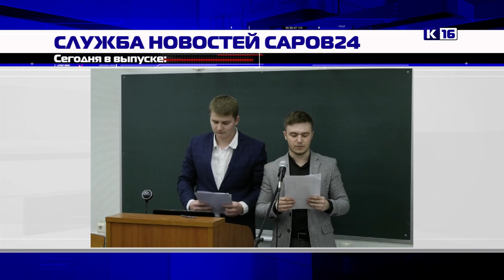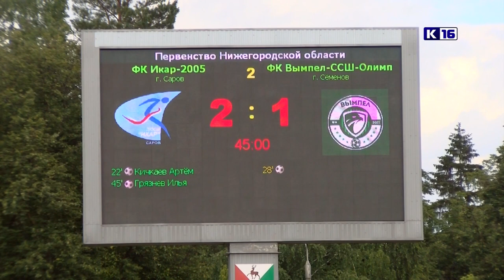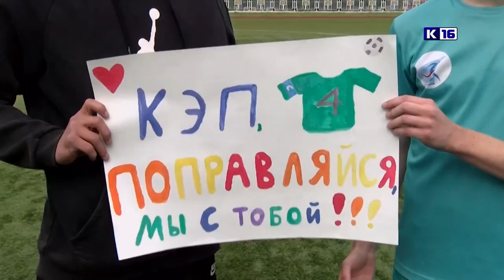Новости Сарова 23.06.2023